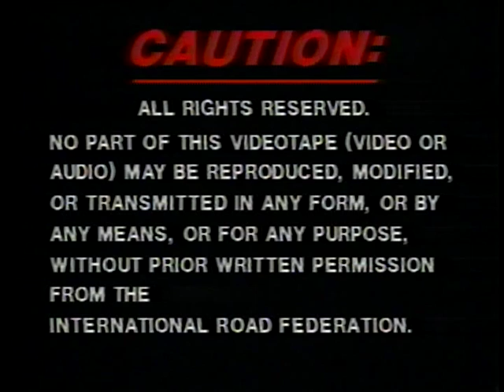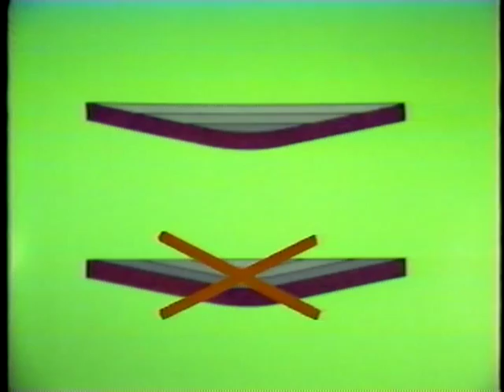Repair of Depressions, Rutting, and Corrugations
Repair of Depressions, Rutting, and Corrugations - International Road Federation 1985 - Video VH-133 - Visit the International Road Federation - Noncommercial Use Only - Published with Permission - This videotape gives the procedures for leveling and overlaying depressions, ruts and corrugations in asphalt pavements by using a motor grader. Each type of pavement deformation is shown, and repair materials and equipment are listed. Repairs are demonstrated in detail in several steps: placing the traffic control devices, cleaning the surface area, marking the limits of repair work, applying tack coat, spreading and compacting leveling layers, placing and compacting the overlay, and cleaning the work area.